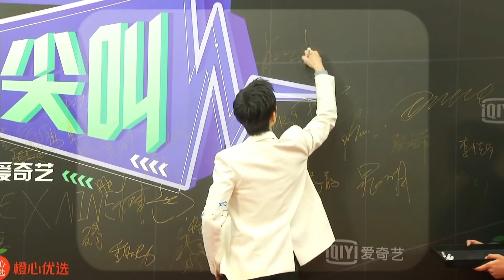[Fancam | 210115] Xiao Zhan 肖战 - Red Carpet iQIYI Scream Night 2021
Credit: 十月雾屿丨肖战

Douyin ID: Xiaozhan_1005.
Douyin ID: XZ.STUDIO.